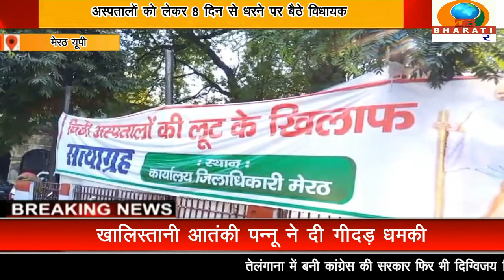मेरठ यूपी: मेरठ निजी अस्पतालों को लेकर 8 दिन से धरने पर बैठे सरधना विधायक अतुल प्रधान